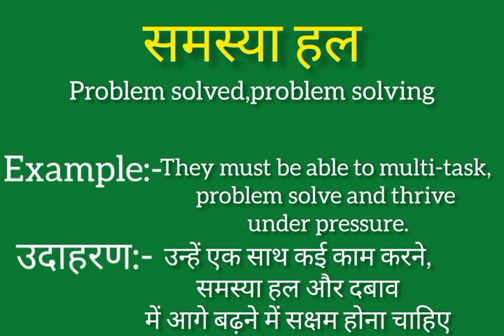Samasya hal ko english mein kya kahate hain | Samasya hal ki meaning | Samasya hal ki spelling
Samasya hal ko english mein kya kahate hain
Samasya hal ki meaning
Samasya hal ki spelling
Samasya hal ki english